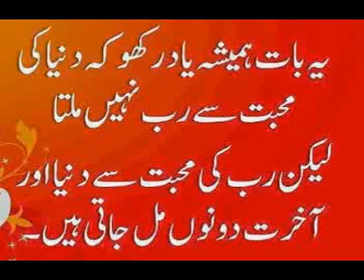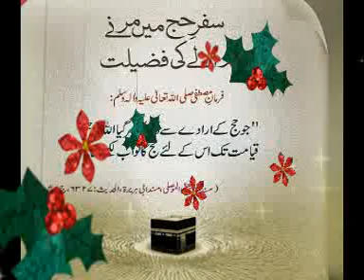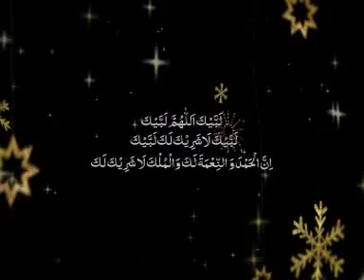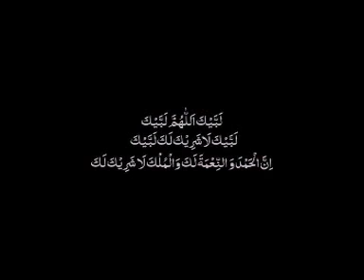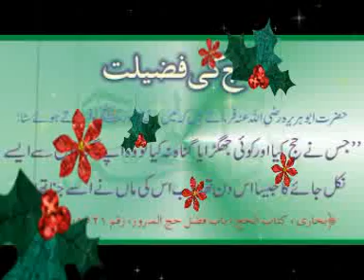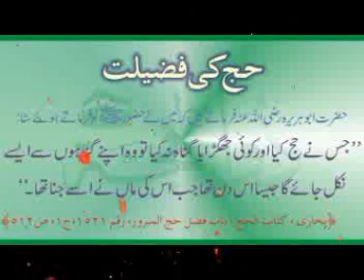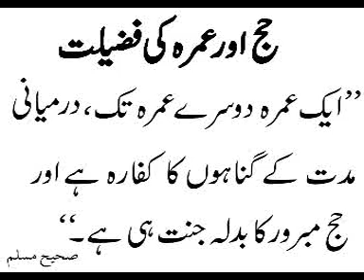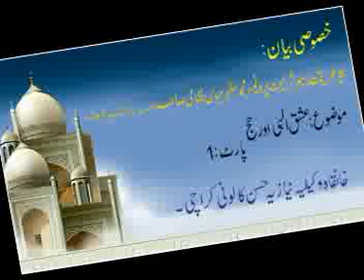PEER-E-TARIQAT RAHBAR-E-SHAREEYAT QIBLA-E-AALAM mazhar nizami sahib part 1